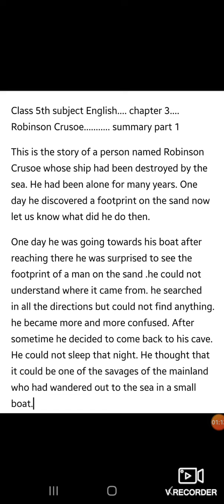Krishna Public School Meerut class 5th subject English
Summary part 1 chapter 3 Robinson Crusoe